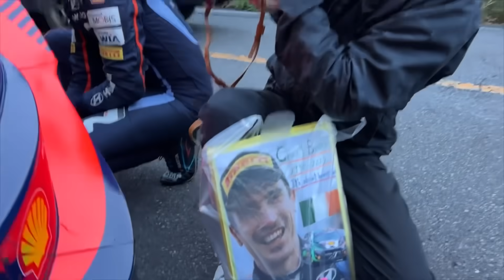Shakedown Start Interviews | WRC Rally Japan 2023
Get a sense of the atmosphere at WRC Rally Japan with our shakedown interviews!

All Rallying. One Source.